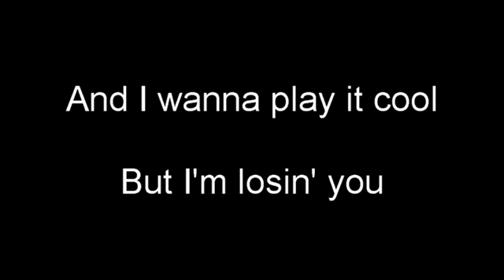Interchange 3 unit 10 regrets and hypotetical situations exercise 2 answers